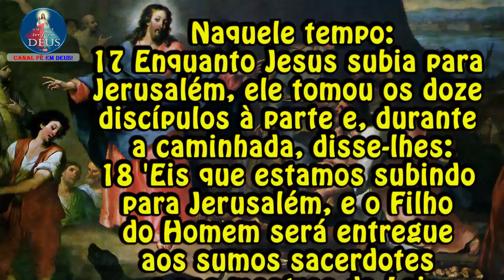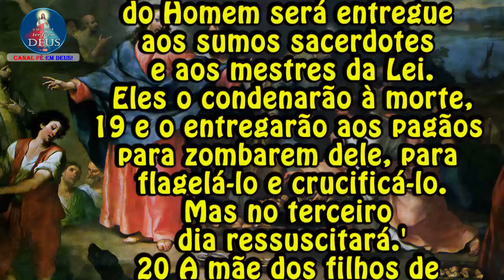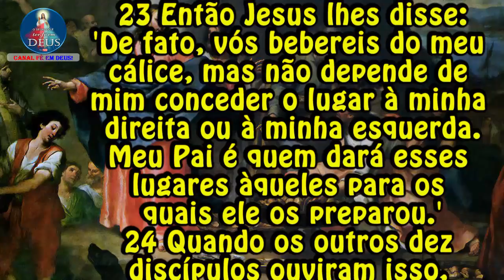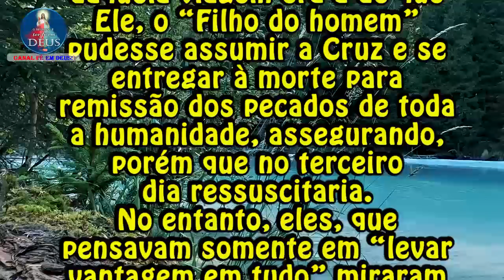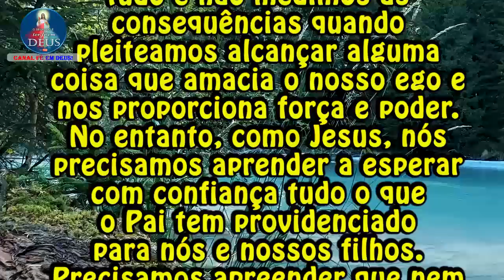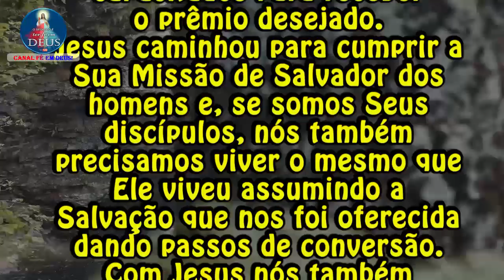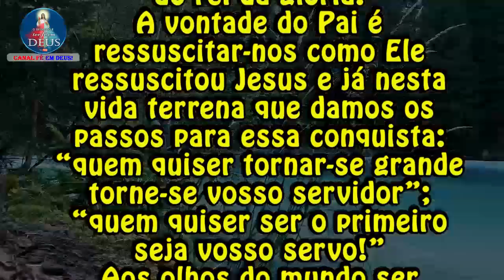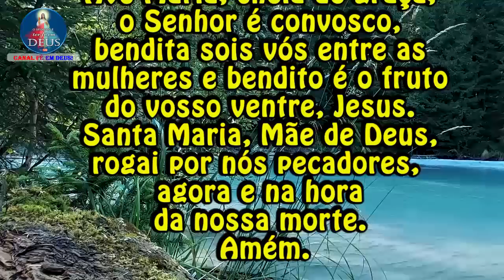Evangelho de Mateus 20,17-28 com Reflexão - "Eles o condenarão à morte."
Evangelho de Mt 20,17-28 com Reflexão
"Eles o condenarão à morte."

Naquele tempo:
17 Enquanto Jesus subia para Jerusalém, ele tomou os doze discípulos à parte e, durante a caminhada, disse-lhes:
18 'Eis que estamos subindo para Jerusalém, e o Filho do Homem será entregue aos sumos sacerdotes e aos mestres da Lei.
19 e o entregarão aos pagãos para zombarem dele, para flagelá-lo e crucificá-lo.
Mas no terceiro dia ressuscitará.'
20 A mãe dos filhos de Zebedeu aproximou-se de Jesus com seus filhos e ajoelhou-se com a intenção de fazer um pedido.
21 Jesus perguntou: 'O que tu queres?'
Ela respondeu: 'Manda que estes meus dois filhos se sentem, no teu Reino, um à tua direita e outro à tua esquerda.'
22 Jesus, então, respondeu-lhes:
'Não sabeis o que estais pedindo.
Por acaso podeis beber o cálice que eu vou beber?'
Eles responderam: 'Podemos.'
23 Então Jesus lhes disse:
'De fato, vós bebereis do meu cálice, mas não depende de mim conceder o lugar à minha direita ou à minha esquerda.
Meu Pai é quem dará esses lugares àqueles para os quais ele os preparou.'
24 Quando os outros dez discípulos ouviram isso, ficaram irritados contra os dois irmãos.
25 Jesus, porém, chamou-os, e disse:
'Vós sabeis que os chefes das nações  têm poder sobre elas e os grandes as oprimem.
26 Entre vós não deverá ser assim.
Quem quiser tornar-se grande, torne-se vosso servidor;
27 quem quiser ser o primeiro, seja vosso servo.
28 Pois, o Filho do Homem não veio para ser servido, mas para servir e dar a sua vida como resgate em favor de muitos.'